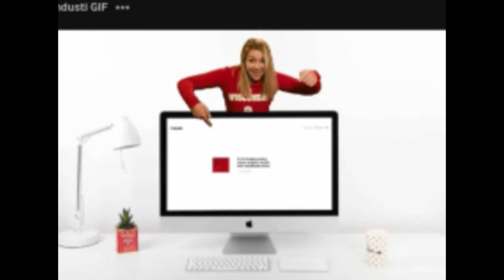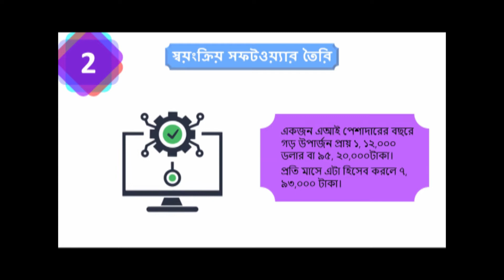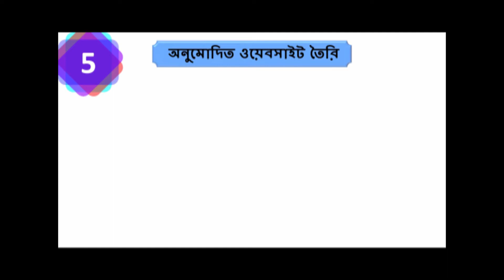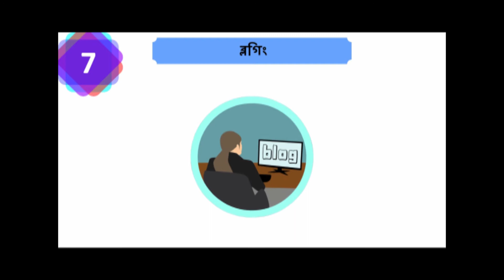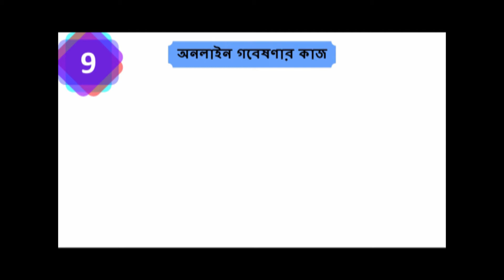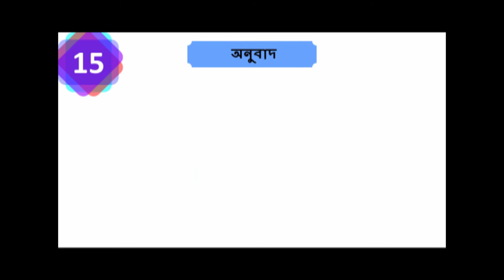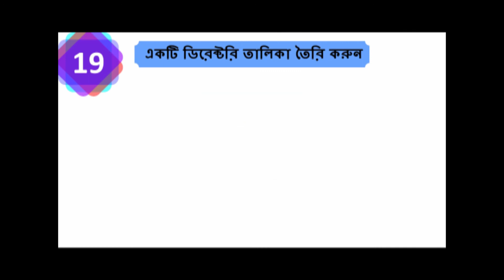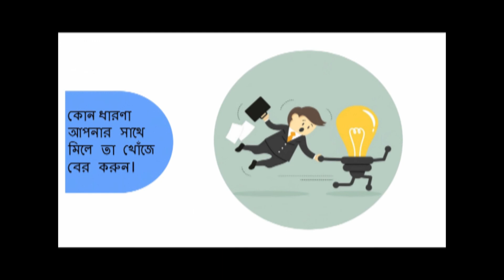অনলাইনে উপার্জনের সেরা ২০টি পদ্ধতি (20 Best Ways to Earn Online)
বৈধভাবে অনলাইনে উপার্জন করা অত সহজ নয়। এর জন্য দরকার কোন নির্দিষ্ট কাজে ভালো দক্ষতা, কাজের প্রতি একাগ্রতা ও কর্মনিষ্ঠা। অনেকের এই গুণ গুলো থাকার পরও অনলাইনে ভালো পরিমাণ উপার্জন করতে পারছেন না, কারণ হয়ত তাদের অনলাইনে উপার্জনের সঠিক ধারণা নেই। এখানে তাদের জন্য অনলাইনে উপার্জনের অনেক সুন্দর সুন্দর ধারণা দেওয়া হয়েছে।